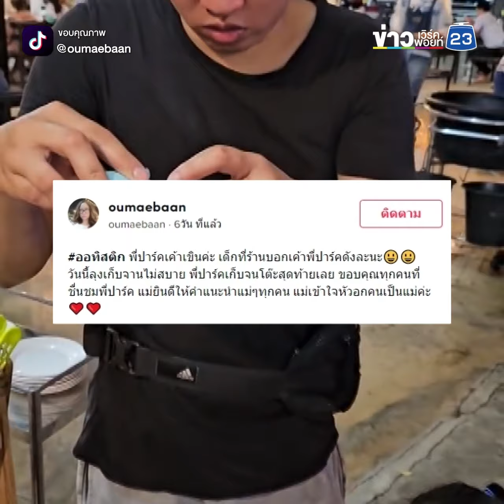โซเชียลชื่นชม"พี่ปาร์ค" หนุ่มออทิสติกสู้งาน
โซเชียลแห่ชื่นชม "พี่ปาร์ค" หนุ่มออทิสติกขยันทำงาน คอยช่วยงานในครอบครัวทุกอย่าง แถมหารายได้เสริมด้วยการปั้นตุ๊กตาขาย ซึ่งบางครั้งก็ไม่เอาตังค์จากลูกค้าเด็กๆที่ชื่นชอบในผลงาน